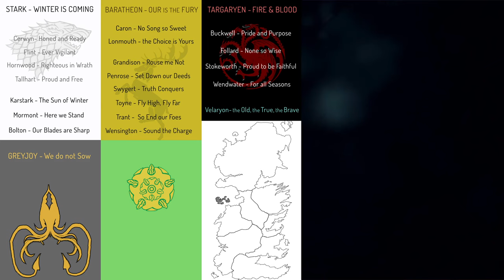All House Words Explained (A Song of Ice and Fire)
Noble Families and their mottoes in ASOIF / Game of Thrones / HotD
from the Starks to Lannisters to Targaryens